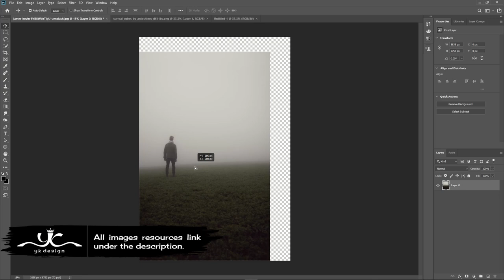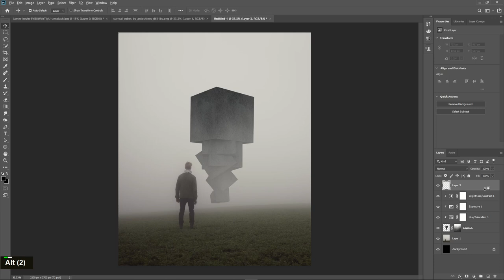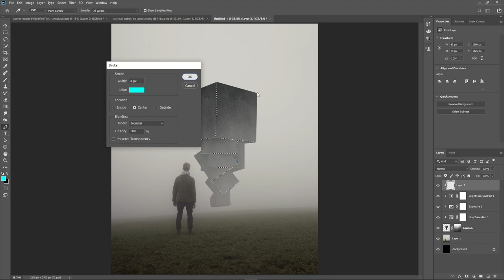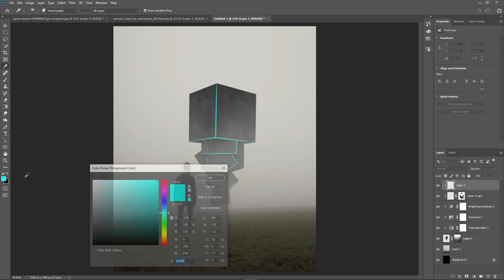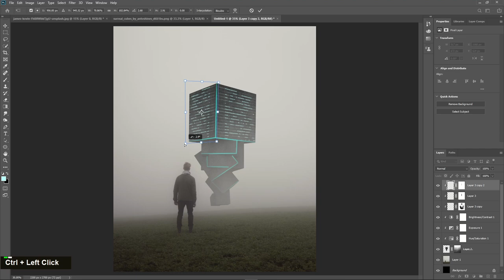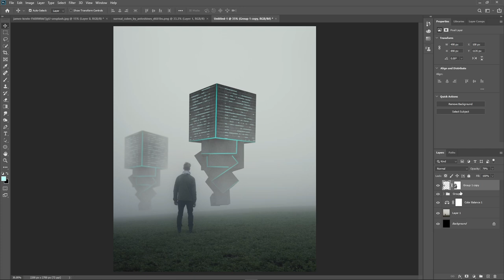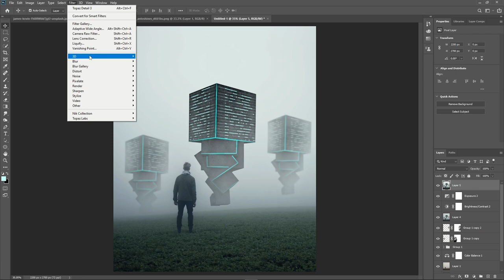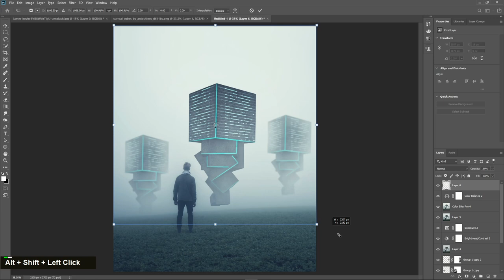Arrival - Photo Manipulation Photoshop Tutorial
In this Photoshop Tutorial, Learn how to create a surreal alien spaceship arrival on a foggy field and a man watching photo manipulation in photoshop. In this tutorial, you'll learn how to create a surreal alien spaceship arrival with a foggy light effect using photoshop.
It's one of that quick and simple surreal alien spaceship manipulation tutorials you'll learn how to use the adjustment layer tool, hue saturation tool, and photoshop camera raw to put surreal photo manipulation.

I am using Photoshop CC, but it will probably work with earlier versions or other programs.

Happy Watching. . . ≧◉◡◉≦
RESOURCES USED.